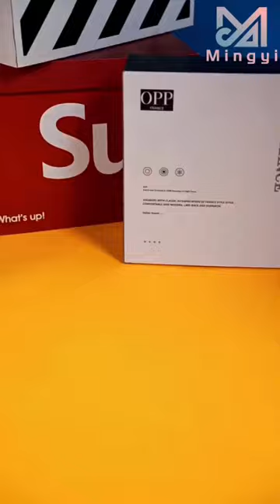Men sandals | Print logo on EVA slippers | Source factory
You can sent your logo to us so that we can make an effect picture for you to confirm. We can provide print, embossed, dripping( Drop plastic) and other processes.